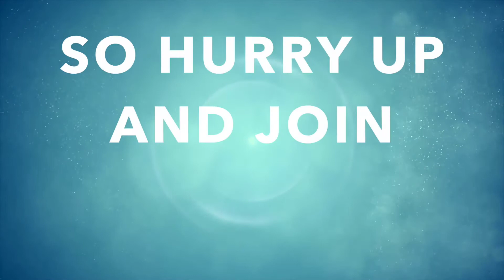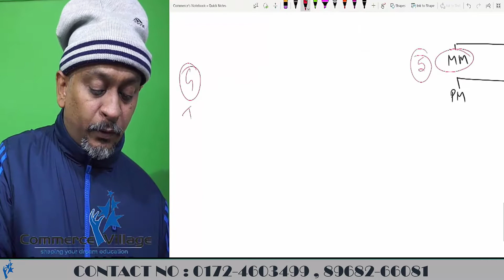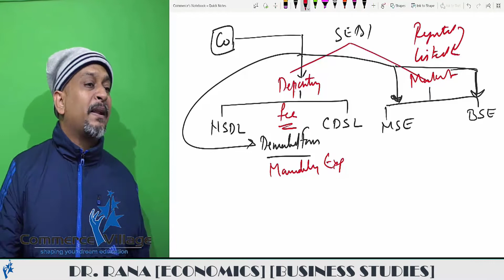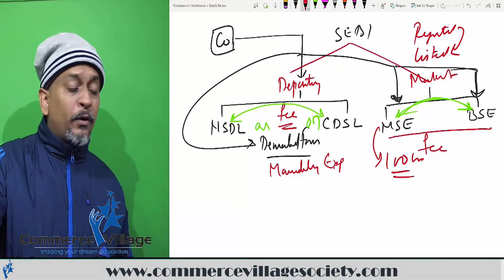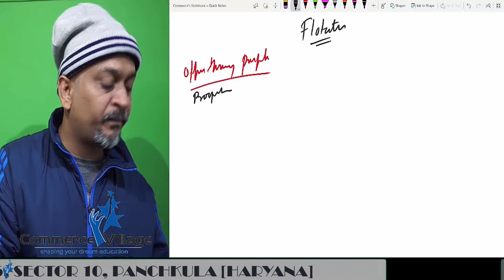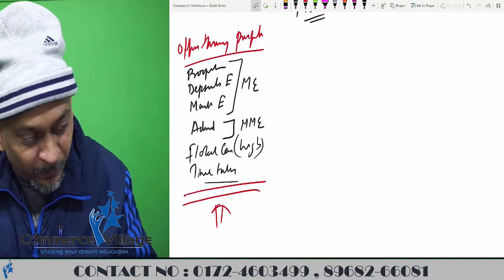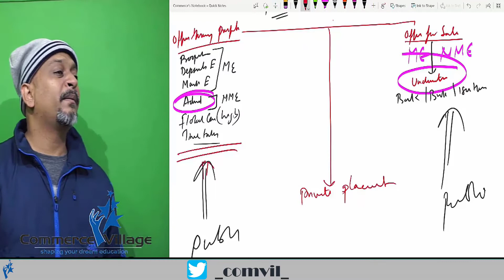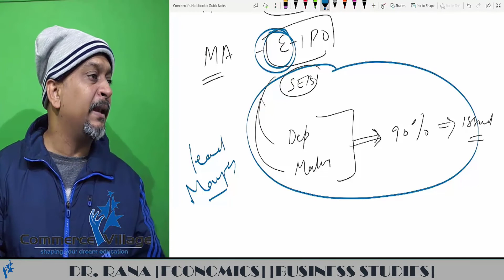#95 Introduction to Flotation | Financial market